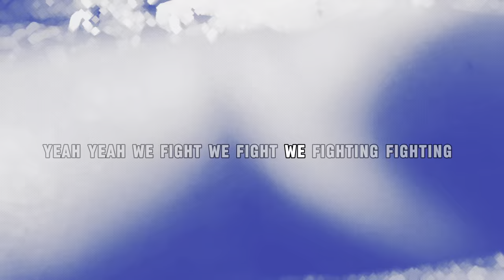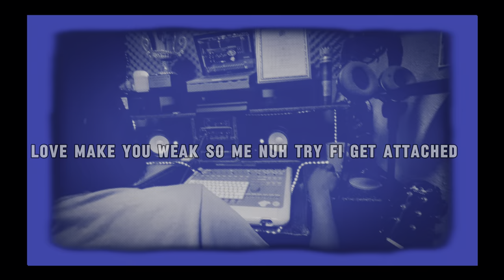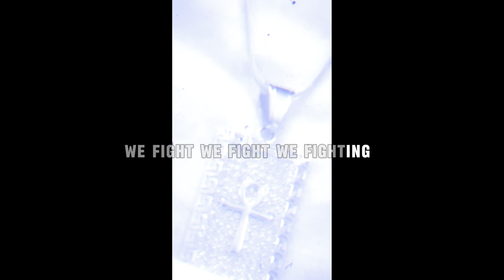Ingenious Brinks - A.L.A.M.H.M.L (Official Visualizer)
Stream element here on Spotify

Visualizer: One Brinks Media
Produced by : One Brinks Music